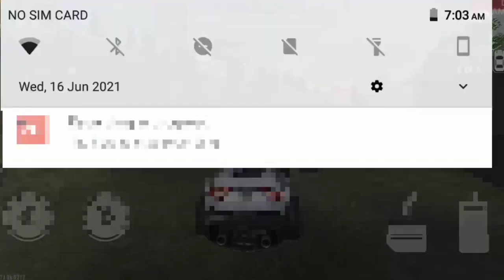Best 5 New Secret Tips And Tricks 🌹 Best Hidden Place in Garena Free Fire - Bishe 99 Gamer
My Device Name:- Micromax N12

It really motivates me to make more awesome videos.

Top tag:-

1.garena free fire clash Squad Hidden Place

2.top clash Squad hidden place in garena free fire bermuda

3.top clash squad hidden place in garena free fire Kalahari

4. free fire clash squad Tips and Tricks

5. free fire top 10 clash squad hidden place in Bermuda

6. free fire  top clash squad hidden place in Factory

7.best secret trick in barmuda remastered map

8. invisible Tricks in garena free fire

9. hacking tricks in garena free fire

10. top best secret trick in Garena free Fire

11. Free fire invisible Tricks in tamil

12. Top 10 secret trick in garena free fire

13. best tricks  garena free fire in Tamil

14.New Tricks in free Fire

15. garena free fire new tips and tricks after update

16. best grenade tricks in garena free

17. grenade tricks in free Fire

18. New and best tricks in garena freefire

Top Gamer:-

Total Gaming
Desi Gamers
Tonde Gamer
Jonty gaming
Pahadi gaming
ungraduate gaming
Titanium Gamer
gyan gaming
Broken joystick
pro nation
gaming aura
carry minati
DDG Gamers
Broken joystick

1.Garena Free Fire Indonesia Live
2.Garena Free Fire Brazil Live
3.Garena Free Fire Brasil Live
4.Garena Free Fire India Live
5.Garena Free Fire Singapore Live
6.Garena Free Fire Thailand Live